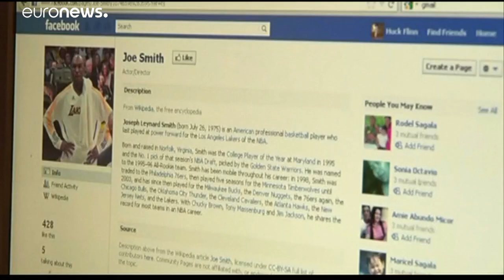انتهاكات الخصوصية تكلّف فيسبوك 5 مليارات دولار